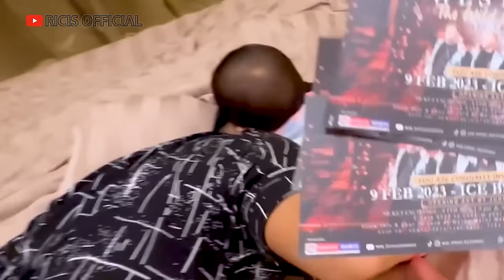SWEET BANGET GALA PELUK MOANA.. DISAYANG BANGET❤️